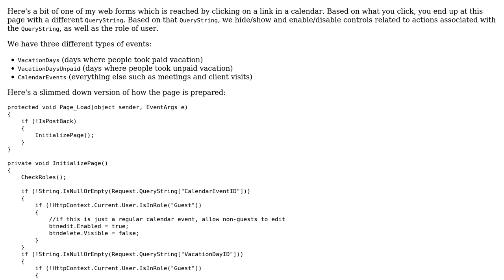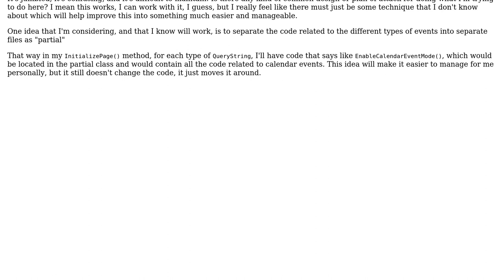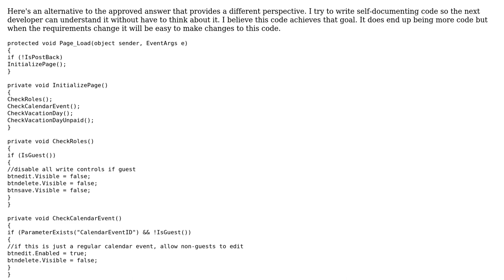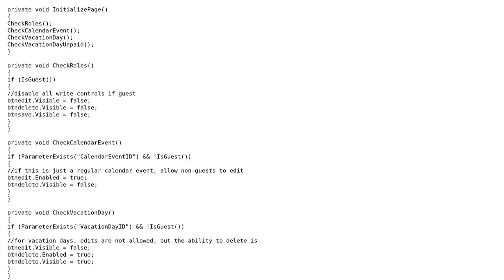Calendar events based on user feedback (2 Solutions!!)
Calendar events based on user feedback

With thanks & praise to God, and with thanks to the many people who have made this project possible! | Content (except music & images) licensed under CC BY-SA | Music | Images & others | With thanks to user Kache user Jamal user Gene S user CptSupermrkt and the Stack Exchange Network Trademarks are property of their respective owners. You are responsible for your own actions.